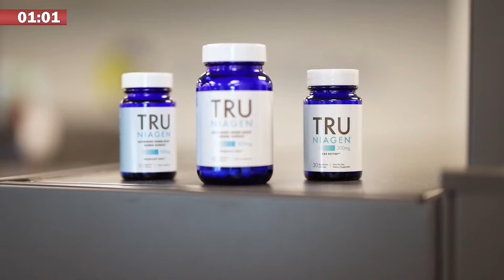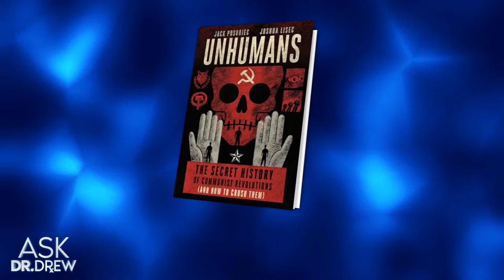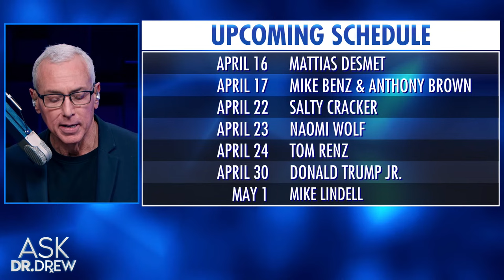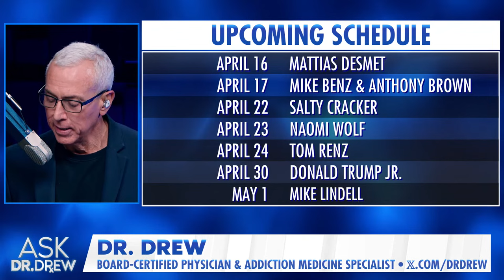Jack Posobiec: How To Crush The Communist Revolution & Unhuman Forces w/ Joshua Lisec – Ask Dr. Drew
Jack Posobiec is not a fan of communism. 」•• The political pundit, intelligence veteran, and pillow pitchman is the coauthor of "Unhumans: The Secret History of Communist Revolutions (and How to Crush Them)" with Joshua Lisec.

Jack Posobiec is the senior editor of Human Events and host of Human Events Daily. Poso is a veteran intelligence officer of the United States Navy who was the Intelligence Director for Navy Expeditionary Forces Command Pacific – Task Force 75. He is the author of multiple bestselling books and currently lives in Washington, D.C. with his wife and their sons.

Joshua Lisec is a certified hypnotist and an internationally bestselling ghostwriter who has ghostwritten more than 80 books since 2011. With Jack Posobiec, Joshua coauthored "Unhumans: The Secret History of Communist Revolutions (and How to Crush Them)" available July 2.

• TRU NIAGEN - For almost a decade, Dr. Drew has been taking a healthy-aging supplement called Tru Niagen, which uses a patented form of Nicotinamide Riboside to boost NAD levels.

「  MEDICAL NOTE  」  The CDC states that COVID-19 vaccines are safe, effective, and reduce your risk of severe illness. Portions of this program may examine countervailing views on important medical issues. Always consult your physician before making decisions about your health.

「 ABOUT the SHOW 」 Ask Dr. Drew is produced by Kaleb Nation and Susan Pinsky This show is for entertainment and/or informational purposes only, and is not a substitute for medical advice, diagnosis, or treatment.

「 ABOUT DR. DREW 」 Dr. Drew is a board-certified physician with over 35 years of national radio shows, NYT bestselling books, and countless TV shows bearing his name. He's known for Celebrity Rehab (VH1), Teen Mom OG (MTV), The Masked Singer (FOX), multiple hit podcasts, and the iconic Loveline radio show. Dr. Drew Pinsky received his undergraduate degree from Amherst College and his M.D. from the University of Southern California, School of Medicine.